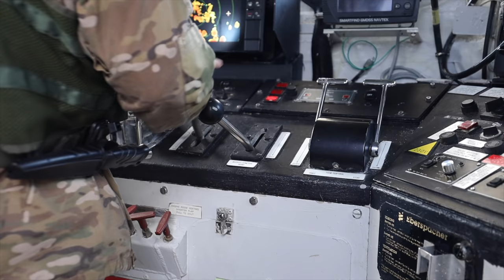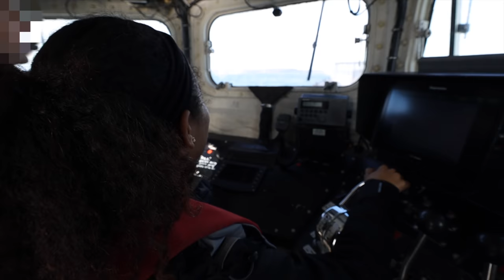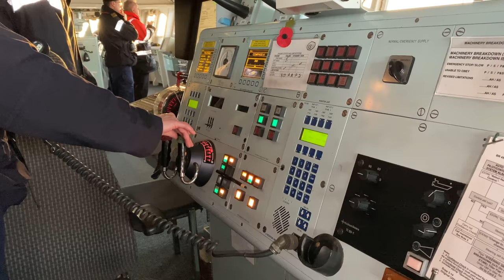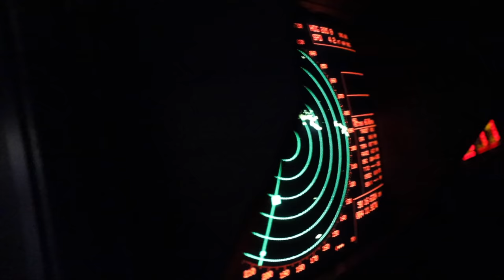We spent 2 days sailing on the ROYAL NAVY Flag Ship! — Sailing Uma [Step 207]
We were invited by the Royal Navy to sail with them for 2 days on the HMS Albion.

A Glimpse of life onboard a Navy Ship.

▸ MAIN CAMERA
▸ MAIN LENS
▸ GO PRO